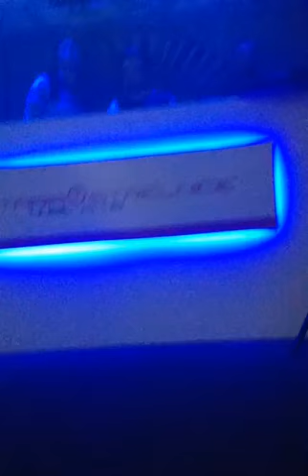Tara Opava - Studentská EDM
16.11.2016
DJ EnriQ